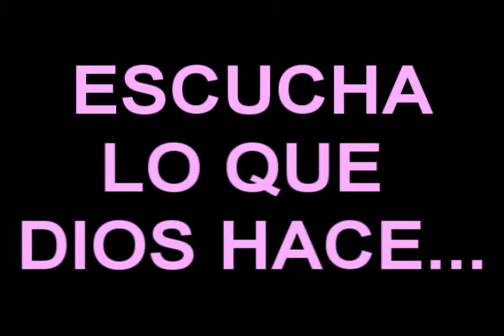TESTIMONIOS DE LA CARPA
milagros en la carpa de la salvacion